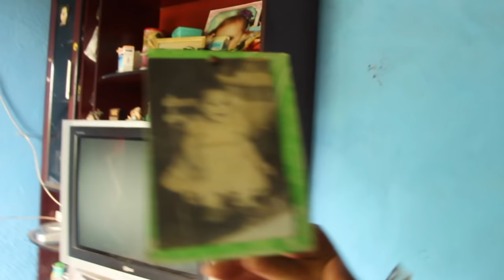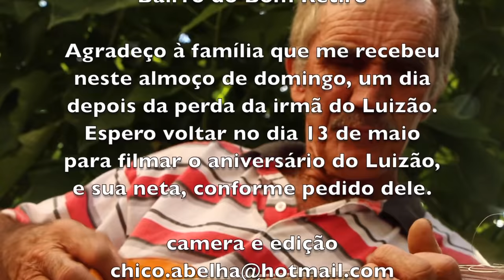DOMINGÃO NA ROÇA - SÃO LUIZ DO PARAITINGA SP